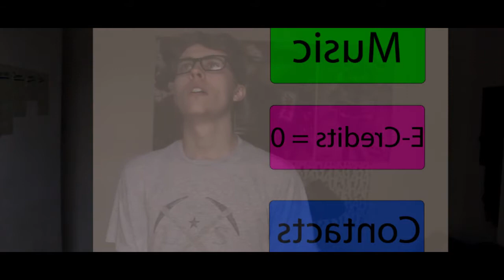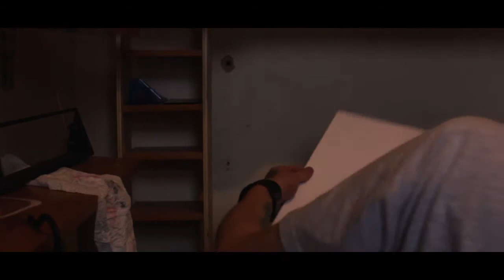Dark Art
Set in the near future where everyone is paid with emotion, we follow Leon Davids (Brandon Milnes) a struggleing artist as he find himself being pushed closer to the edge of insanity.

Written and directed by Brandon Milnes
Starring:
Brandon Milnes - Leon Davids
James Edge - Albert Jakeman
Filmed by Joe Moran